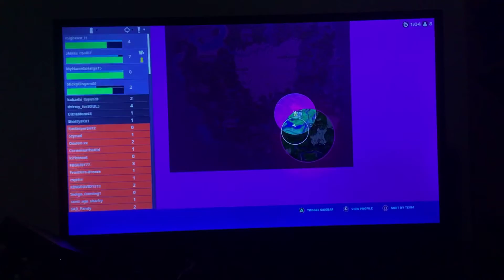Why The HopRock Dualies Are The Best